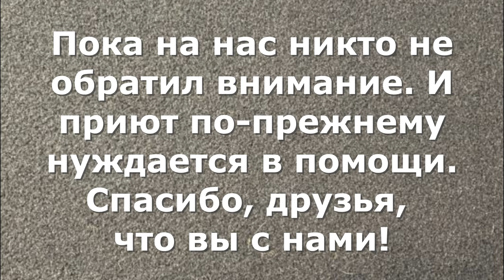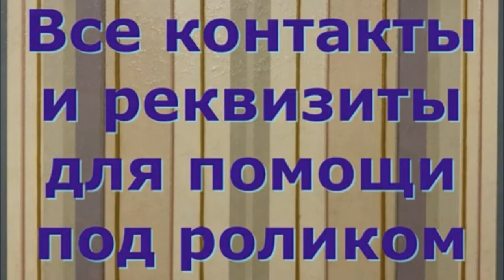Репортаж о приюте на канале Москва 24.